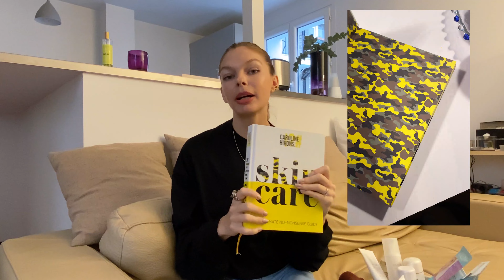Средства , от которых не будут забиваться поры / моя beauty routine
Всем привет 🙋🏼‍♀️
Сегодня наконец - то бьюти видео 😁👏🏻Я расскажу вам о самых эффективных бьюти средствах , которыми я пользуюсь , и которым не стану изменять , потому что они реально работают . Надеюсь , вам будет полезно 😽

И ссылки , которые я вам обещала :

Книга ,, Skin care ‘’

Fresh умывалка - Fresh | Soy Face Cleanser | cult Beauty | Cult Beauty

Babor энзимная пудра  - салон Babor в г.Энгельсе , или , как вариант :
Embeauty.com

Маска Erborian BB sleeping mask , bb nude cream , cc cream - embeauty.com ( как вариант )

Маску GlamGlow - GlamGlow SUPERMUD Очищающая маска для лица в дорожном формате купить по цене от 1538 руб в интернет магазине SEPHORA | G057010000

Патчи Pathness и маска Talika, умывалка с салициловой кислотой novoexpert куплена в Париже , в аптеке citypharma . Будете в Париже , обязательно посетите, это must visit !
В ваших городах погуглите , уверена можно заказать из - за границы или даже в России.

Тут не все , и если у вас есть вопросы по косметике , пишите , спрашивайте в комментариях или в Директ в Инстаграм , и я вас найду все персонально 🙌🏻